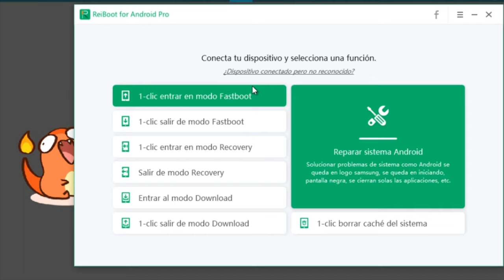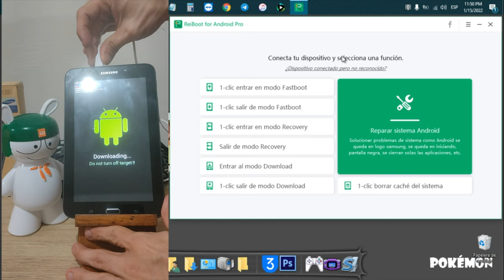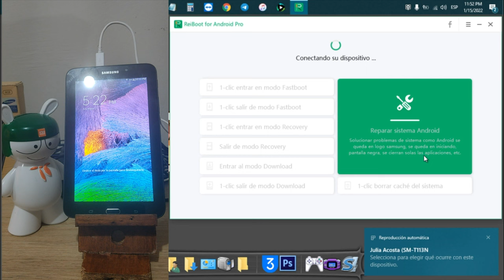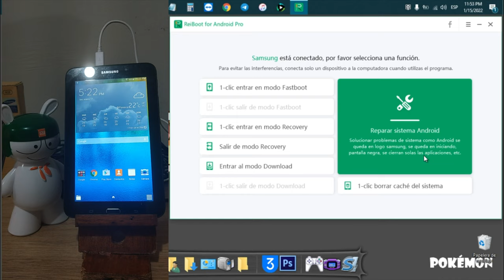2022 Cómo solucionar Android Downloading do not turn off target!! [GRATIS]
¿Cómo resolver error Downloading Do Not Turn Off Target? Si no lo sabes, este vídeo te enseña paso a paso con ReiBoot para Android

🎁Entrar y salir del modo Fastboot en Android gratis con solo 1 clic.
🎁Entrar y salir del modo Recovery en Android. Simple y gratis.
🎁Entrar y salir del modo Download en Android gratuitamente.
🎁Soluciona +50 problemas del sistema Android como el logo de Samsung, pantalla negra, etc.
🎁Un clic para borrar la caché del sistema Android y optimizar tu teléfono

Marcas de tiempo: 0:00
01:01 Conectar el dispositivo al ordenador vía USB
01:54 1 clic salir de modo Download

📜 Artículo relacionado: Cómo solucionar downloading do not turn off target en Android